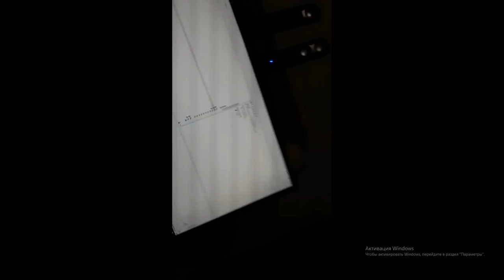ПОДАРИЛ 10 СИНИХ ШАРОВ ПОБЕДИТЕЛЯМ ТУРНИРА В ТАНКАХ ОНЛАЙН l DUPLO XP TOP 1 MOTS 2019